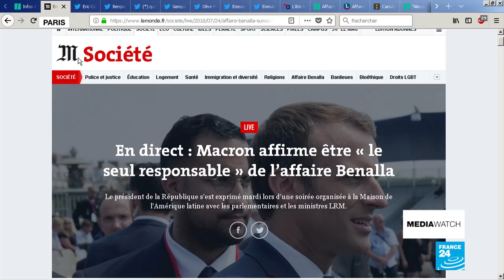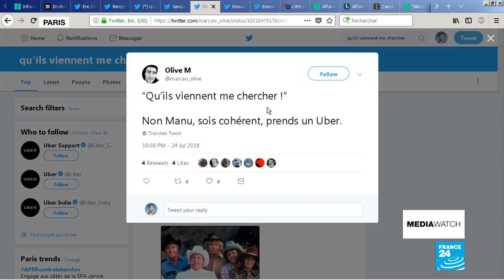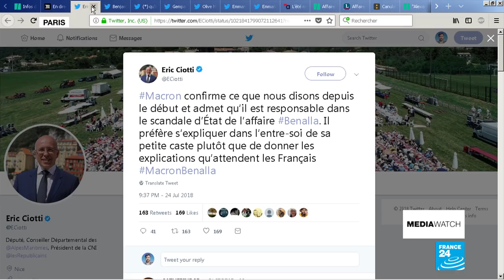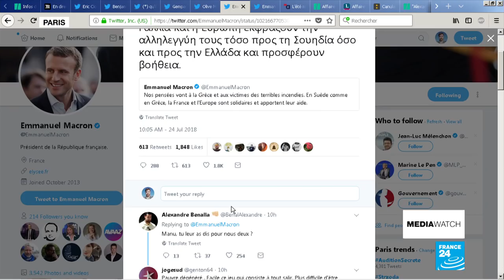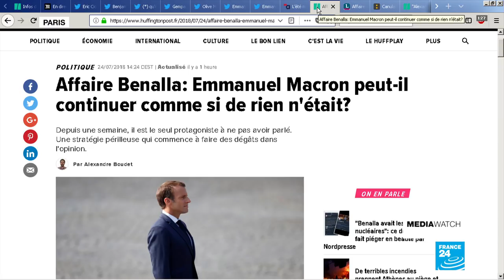Macron indirectly breaks his silence accepts responsibility for Benalla scandal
President Macron has spoken behind closed doors to members of his LREM party and while he accepted responsibility for the crisis, it has not stopped critics from calling on him to go before the Parliament or speak directly to the French people.